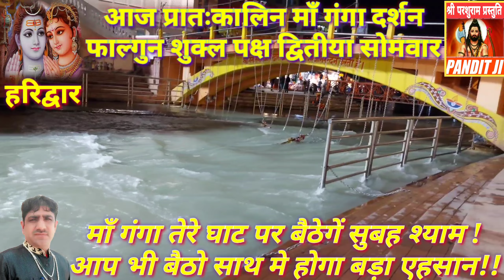आज प्रातःकालिन माँ गंगा दर्शन |हर हर महादेव जय माँ गंगे ॐ नमः शिवाय ॐनमो भगवते वासुदेव ॐ सुर्याय नमः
jai maa gange
प्रति दिन प्रातःकाल माँ गंगा दर्शन
जय माँ गंगे हर हर महादेव
माँ गंगा के दर्शन करके लाभान्वित हो
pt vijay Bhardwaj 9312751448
पतितपावनी माँ गंगा सभी के दुख दूर हरती है
जय मोक्ष दायिनी माँ गंगा
जय तरण तारिणी माँ गंगा
जय माँ भागीरथी जय माँ जाह्नवी
गऊमुख बद्रीनारायण गंगोत्री यमुनोत्री
रिषिकेष लक्ष्मणझूला हरिद्वार कनखल
गढमुक्तेस्वर इलाहाबाद गयाजी
कलकत्ता हावड़ा गंगासागर
सुबह माँ गंगा जी दर्शन और भजन कथा आदि सुनने के लिए हमारा चैनल सब्सक्राईब करें
चैनल का नाम - pt.vijay bhardwaj